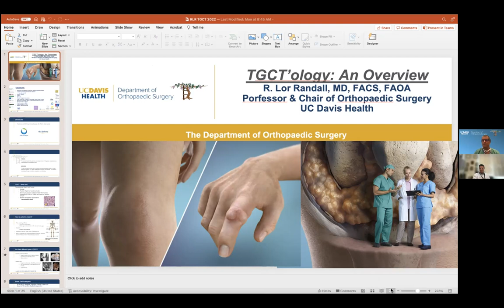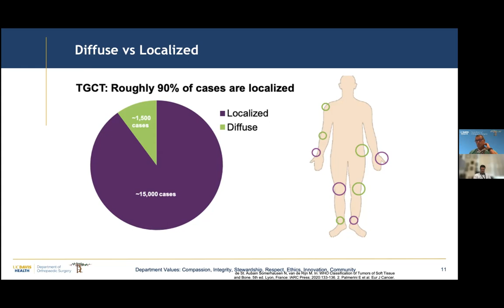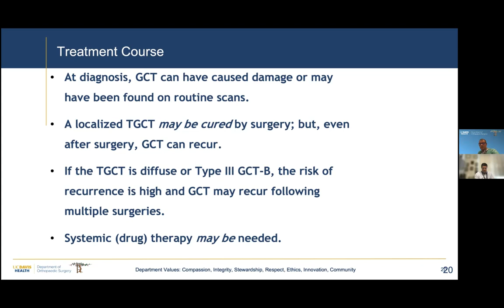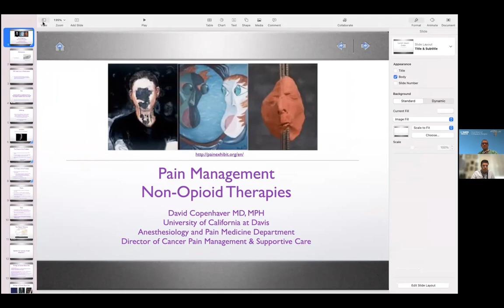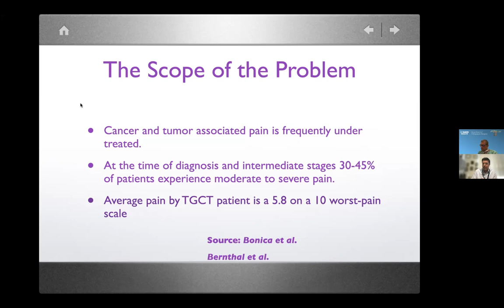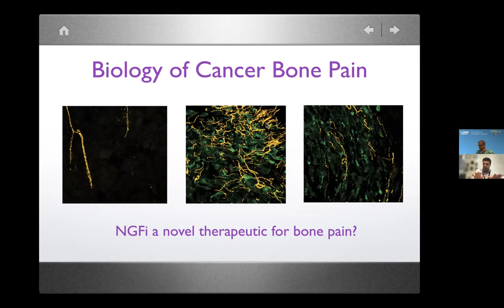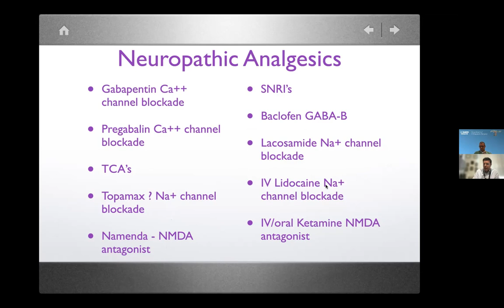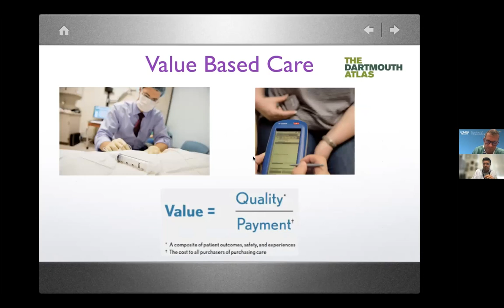Surgery and Pain Management of TGCT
Surgery is often the frontline treatment for TGCT, whether arthroscopic or open approach. Additionally, many patients receive palliative care for operations and during their TGCT journey.

TGCT Support is pleased to announce this webinar about Surgery and Pain Management. We would like to introduce the Experts, Drs. R Lor Randall and Dr. David Copenhaver, who will discuss the intricate nature of surgery and treatment of pain symptoms pre/post operatively.

Dr. Randall is an inter­nationally recognized sarcoma surgeon, educator and researcher, and the Chair of the Department of Orthopaedic Surgery at UC Davis. He holds the David Linn Endowed Chair in Orthopaedic Surgery.

Dr. Copenhaver is a well-recognized anesthesiologist and pain specialist, educator, the Chief of the Division of Pain and the Director of Cancer Pain Management and Supportive Care at UC Davis. He has been well distinguished with many teaching awards and is highly published.